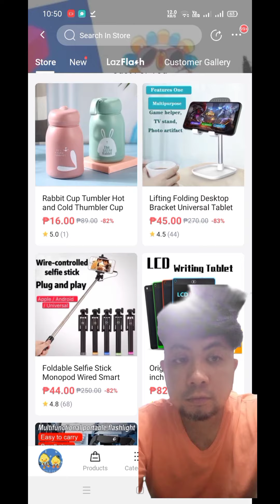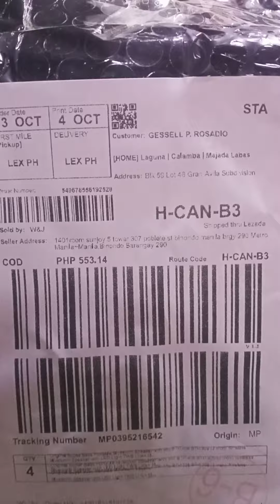Lazada Blutooth Speakers Sino sa kanila ang mas maganda😁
So yun na nga😆👌

Nag compare lang tau ng Dalawang Klase ng speakers from same store naman ito
at inorder natin sa Lazada..
see the video
salamat

your views and Oppinios is wat matters